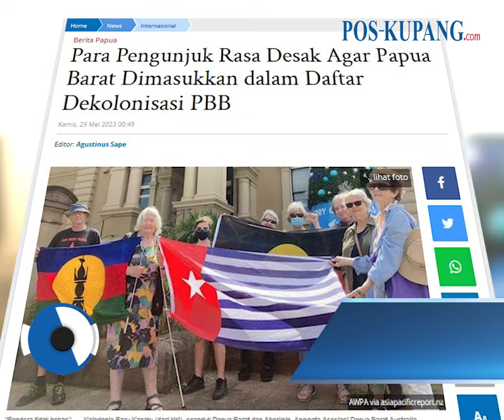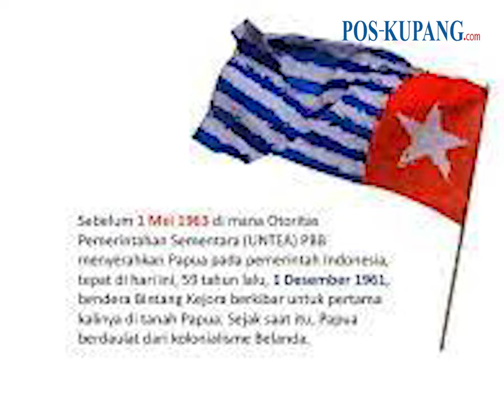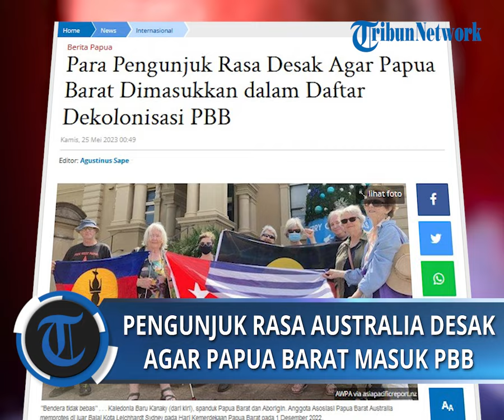Para Pengunjuk Rasa Desak Agar Papua Barat Dimasukkan dalam Daftar Dekolonisasi PBB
POS-KUPANG.COM - Sebuah kelompok advokasi Australia telah menyerukan agar Papua Barat dimasukkan kembali ke dalam daftar PBB "wilayah yang tidak berpemerintahan sendiri", mengutip pemungutan suara "palsu" pada tahun 1969 dan pelanggaran hak asasi manusia yang memburuk di wilayah Melanesia yang dikuasai Indonesia.

Collins mengutip pilot Selandia Baru Philip Mehrtens, yang telah disandera oleh Tentara Pembebasan Nasional Papua Barat (TPNPB) selama lebih dari tiga bulan. (POS-KUPANG.COM, Agustinus Sape)
Artikel ini telah tayang di Pos-Kupang.com dengan judul Para Pengunjuk Rasa Desak Agar Papua Barat Dimasukkan dalam Daftar Dekolonisasi PBB,

Penulis : Agustinus Sape
Editor : Agustinus Sape
VPO : Rhey